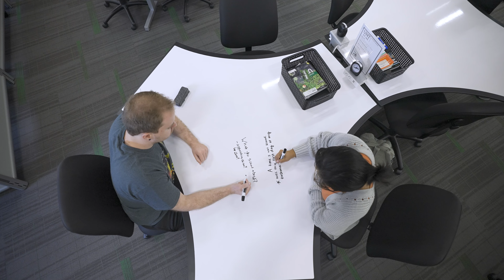First Generation UNT Grad Makes An Impact | Odalis Alvarado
University of North Texas student Odalis Alvarado earned a $40,000 Rotary Global Grant to study at Queen’s University, Belfast, and work toward her goal of creating a global foundation to help low-income children have access to better education. Growing up with seven siblings and “two devoted parents” in Bryan, Texas, she saw the importance of education and taught English in Taiwan after earning her bachelor’s degree. She shares the Rotarian outlook on the world — working to help improve the lives of others — and hopes to reduce gender disparities and promote educational programs for children globally.